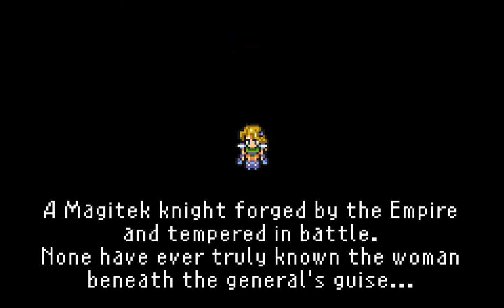Let's Play Final Fantasy 6 part 11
me wandering around like an idiot